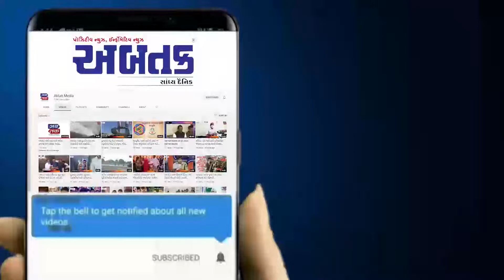ચોટીલામાં ડો. બાબા સાહેબ ની 131 મી જન્મ જયંતિ નિમિતે ભવ્ય શોભાયાત્રા નીકળી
ચોટીલામાં ડો. બાબા સાહેબ ની 131 મી જન્મ જયંતિ નિમિતે ભવ્ય શોભાયાત્રા નીકળી, જુઓ વિડીયો